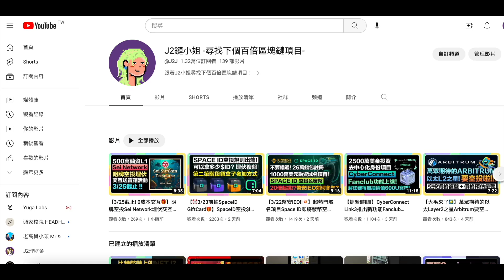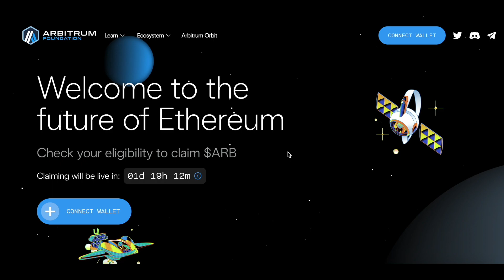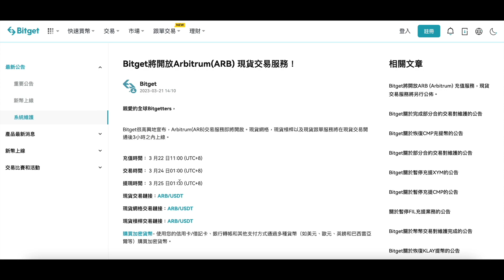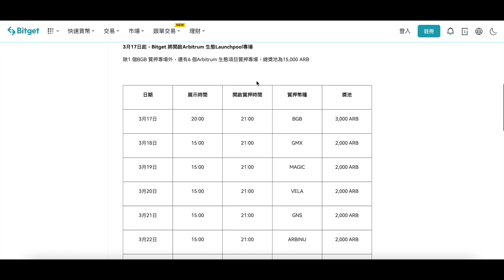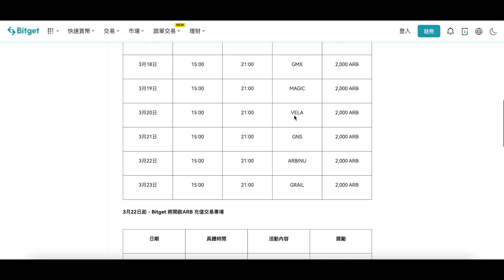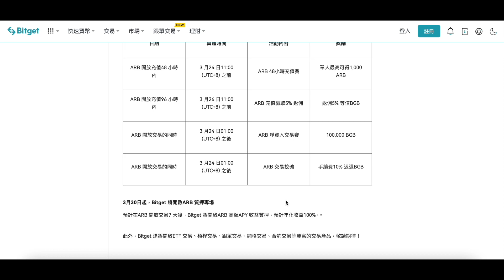【Arbitrum即將上幣⬆️】Bitget交易所$ARB交易額外賺豐富回饋！沒拿到空投的也有機會！空投前充值交易、Launchpool挖礦、質押活動大統整！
🎁Bitget推薦碼「ublu」｜最高可領$4163獎勵金！

Bybit推薦碼「31680」｜合約體驗最佳！加入領20U獎勵金，以及高達$4,030體驗金！

幣安推薦碼「HWVBFY8O」｜手續費20%回饋送給你！

派網推薦碼「Q8BM5OtwLf」｜新手小白最愛網格機器人，不用看盤勝率高！

OKX推薦碼「J2BLOCKCHAIN」｜註冊拿盲盒！

MEXC抹茶推薦碼「1QMPo」｜手續費10%回饋送給你！

ACE推薦碼「52320752」｜台幣入金管道、履約帳戶可信賴